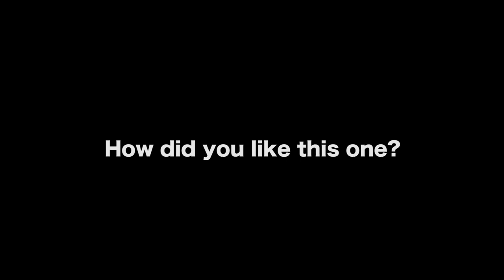How To Develop A Movie Idea In 10 Minutes - Van Ditthavong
Writer/Director/Photographer Van Ditthavong is the founding partner and executive producer of goPOP FILMS – a creative content studio and production company. He has taught at the New York Film Academy (Los Angeles) and UCLA Extension – where he received the 2015 Outstanding Instructor of the Year honor for the Visual Arts Department. His latest project is his feature directing debut, ALL ROADS TO PEARLA (starring Alex MacNicoll, Addison Timlin, Nick Chinlund, and Dash Mihok) and produced by Red Entertainment and goPOP FILMS.

AUDIO